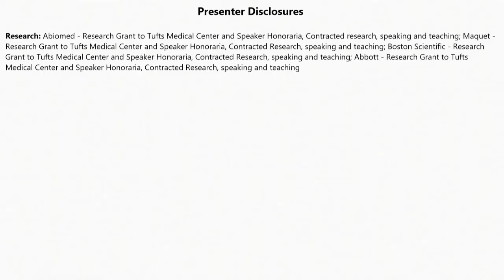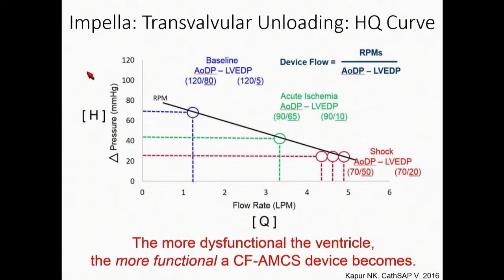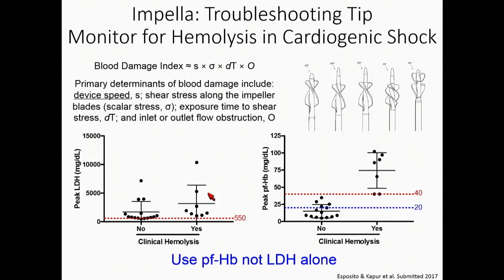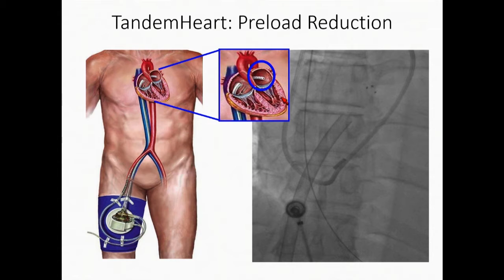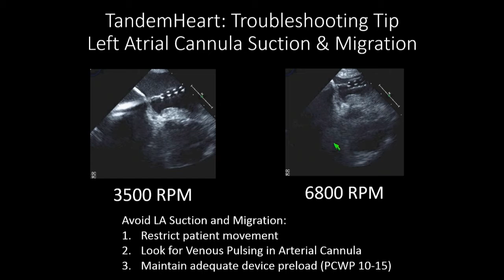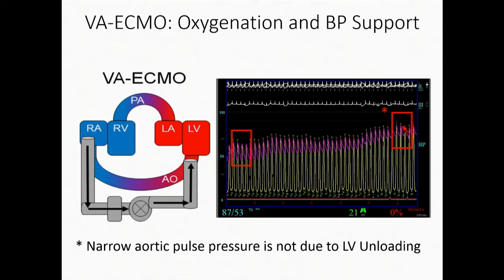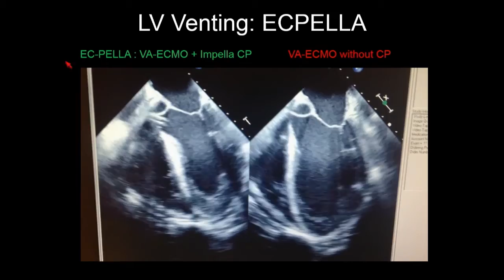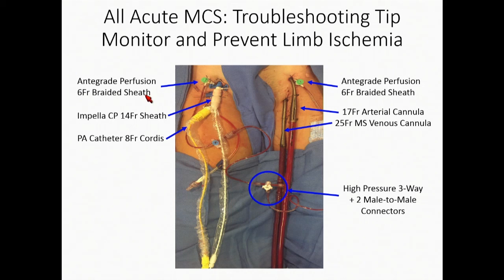Impella, Tandem Heart, ECMO: Step-by-Step and Troubleshooting - Navin Kapur, MD